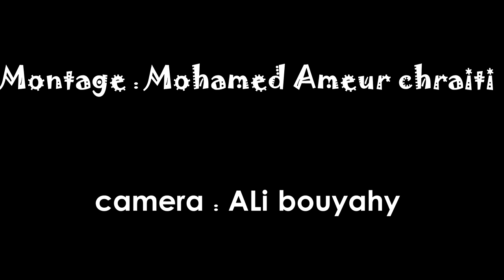Mister-Raed new music 2018 -Cocaina-®